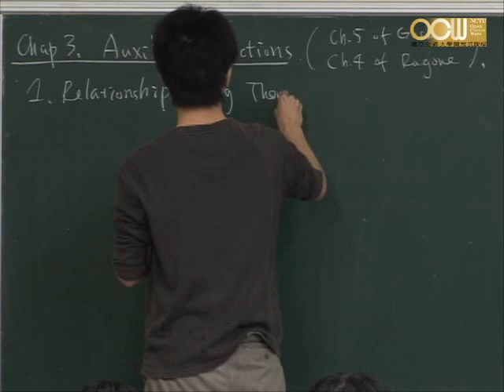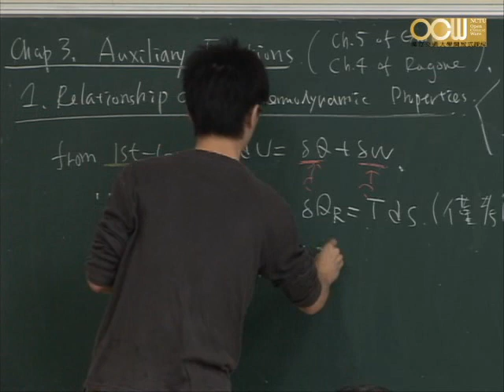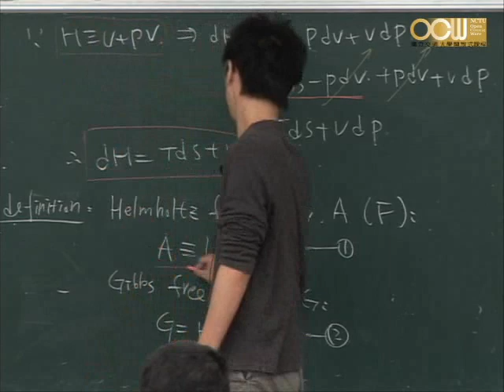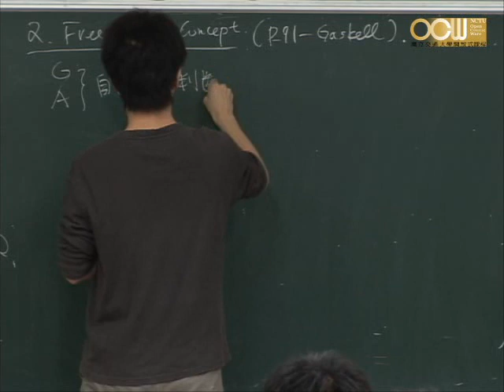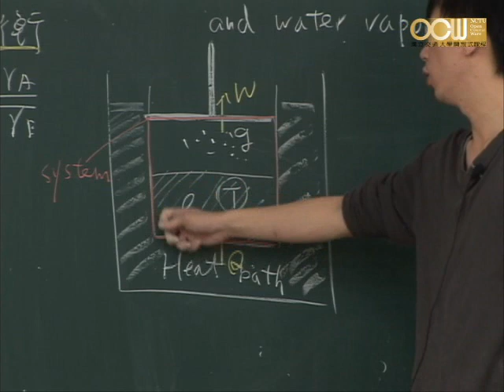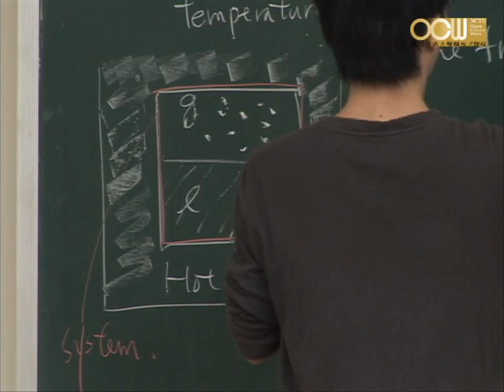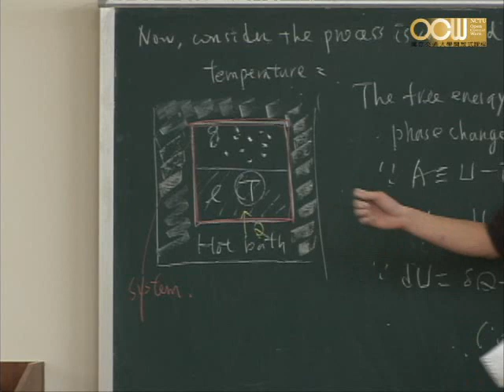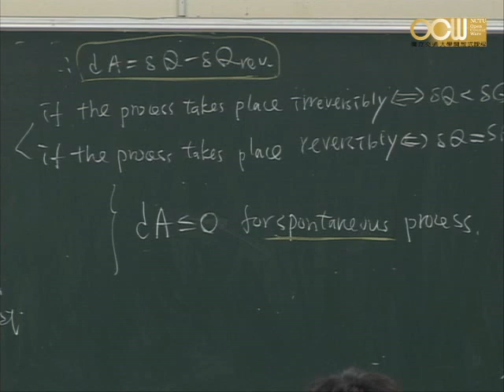Lec13 材料熱力學(一) 第三章 Property and its relation to state (1/3)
第三章 Property and its relation to state
授課教師：材料科學與工程學系 徐雍鎣老師